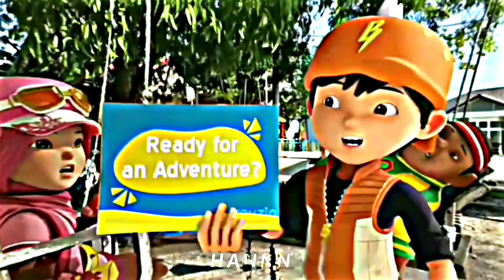momen pasangan animasi romance♡, ejen Ali, ejen Rizwan, mail, boiboiboy, & fang